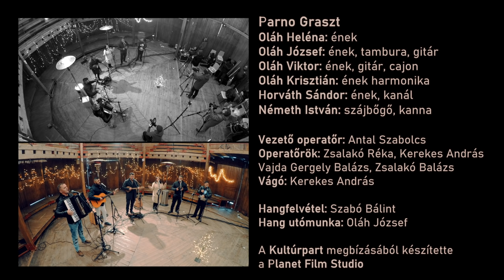Parno Graszt // Zenészek a háztetőn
Zenészek a háztetőn koncertsorozat - Parno Graszt

Koncertsorozat a Kultúrpart csatornáján az adventi időszakban! Zenészek a háztetőn sorozat minden vasárnap és szerda este 20:00 órakor! A teljes koncertsorozat megtekinthető itt:

Oláh Heléna - ének
Oláh József - ének, tambura, gitár
Oláh Viktor - ének, gitár, cajon
Oláh Krisztián - ének harmonika
Horváth Sándor - ének, kanál
Németh István - szájbőgő, kanna

Hangfelvétel: Szabó Bálint
Hang utómunka: Oláh József

Vezető Operatőr: Antal Szabolcs
Operatőr: Zsalakó Réka, Zsalakó Balázs, Vajda Gergő, Kerekes András
Vágó: Kerekes András

A Kultúrpart megbízásából készítette a Planet Film Studio.

A projekt az Emberi Erőforrások Minisztériuma támogatásával, az Előadó-művészeti többlettámogatás program 2020 keretében valósult meg, a Bükk-hegységi Megújuló Energiák Iskolák Alapítvány szervezésével.